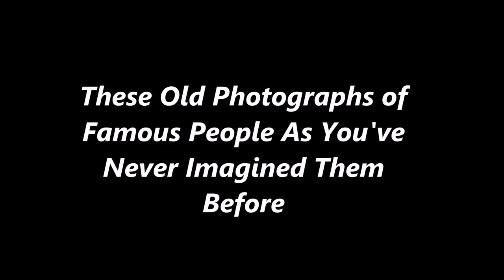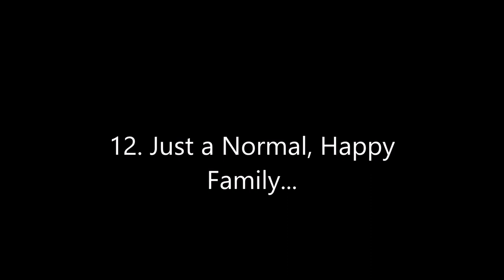These Old Photographs of Famous People As You've Never Imagined Them Before